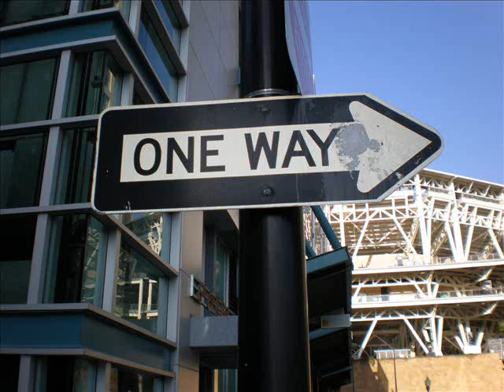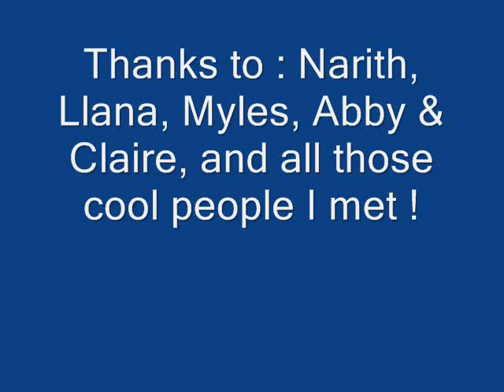San Diego 0001